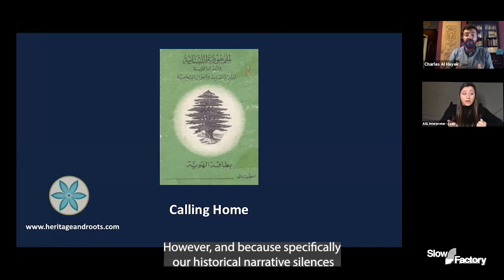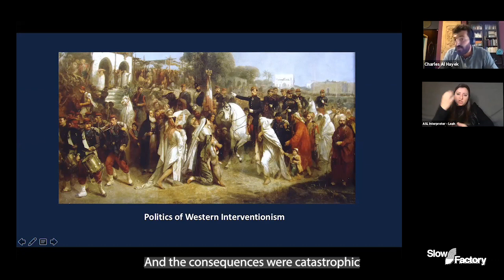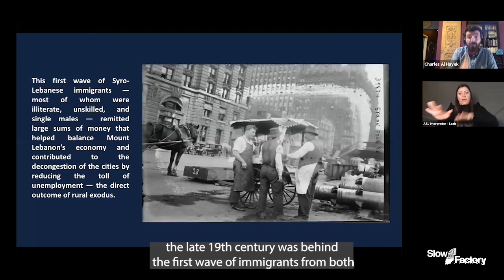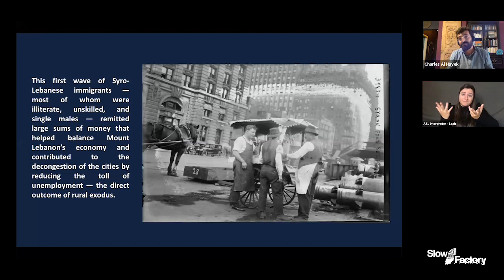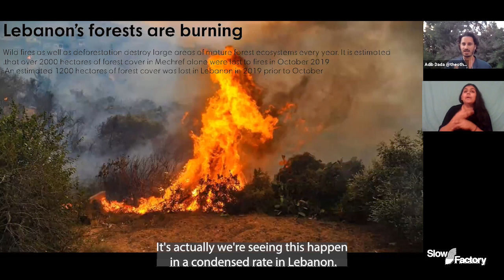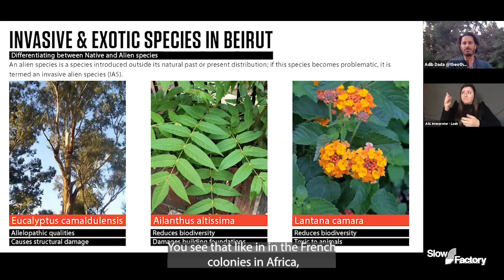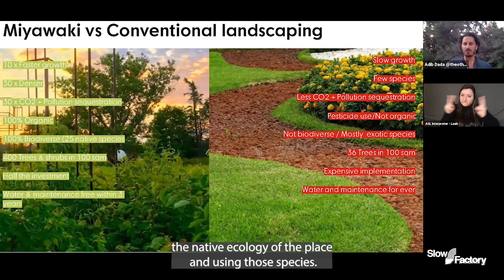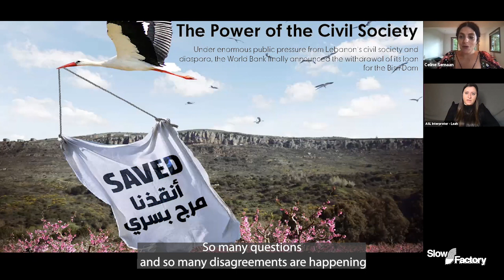Slow Factory Beirut Symposium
The ritual of “Calling Home” is deeply part of our lived experience as Lebanese war refugees and expats: the idea of calling your homeland and expecting a crisis, a disaster, but whatever it may be nobody expected the shock of August 4’s explosion—and for over a year now we have been trying to understand it, heal it as it opened up all the other wounds we tried to heal for our lifetime, the intergenerational wounds of our parents’ lifetime, their stolen childhood by war and military occupation, and their parents’ survival under colonial occupation.